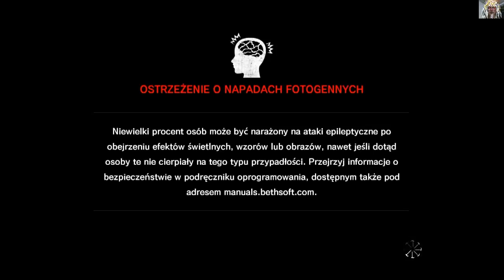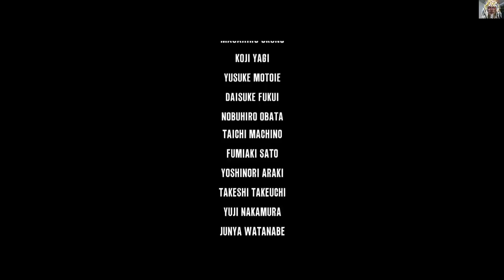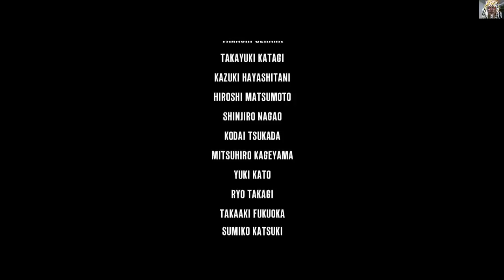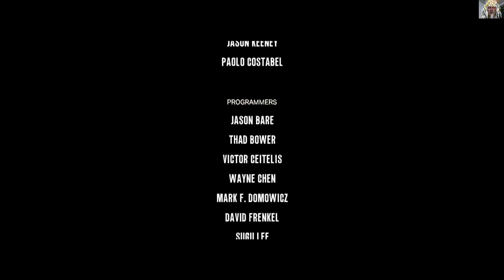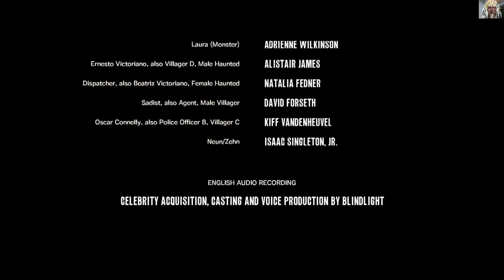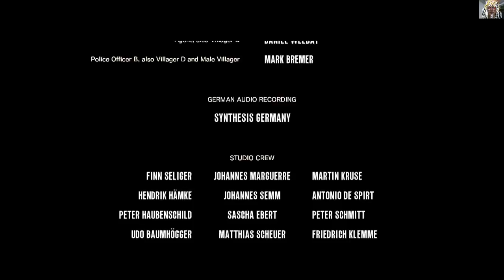Zagrajmy w THE EVIL WITHIN 44a /PL/HD/ WIELKI Finał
Szkoda. ale wszystko ma swój początek i koniec. Przed nami nowe wyzwania. Zobacz mój kanał Wszystkie playlisty Zobacz mój Facebook